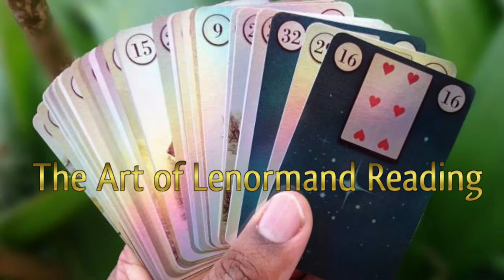Lenormand Lesson | Bird and Letter | Same or Different?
See the Classic Lenormand deck